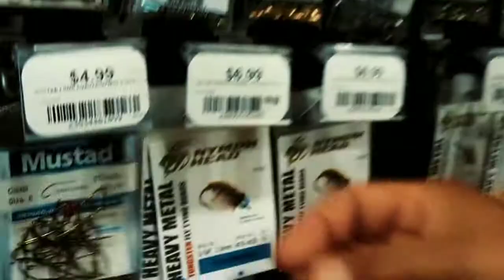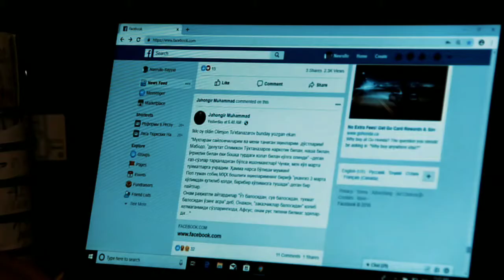Канадада яшаётган ватандошлар - собиқ Олий Мажлис депутати Насрулло Саййид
Канадада яшаётган ватандошлар - собиқ депутат Насрулло Саййид. У Ўзбекистон Олий Мажлисида 1990 йил 20 июнда "Ўзбекистон Мустақиллиги Декларацияси"ни кўтариб чиққан демократик қарашдаги депутатлардан бири бўлган ва шу туфайли у диктатор Ислом Каримов томонидан қаттиқ тазйиқларга учраган. 1994 йили унинг уйига жанговор граната ташлаб, сохта айб билан 1 йилга қамашган. 2005 йилга келиб эса "қўшиқчи Дадахон Ҳасаннинг қўшиқларини халқ орасида тарқатди" деб яна айблай бошлаганларидан сўнггина ўз Ватанидан чиқиб кетишга мажбур бўлган. 2007 йил ёзидан буён Канаданинг Алберта провинцияси Эдмонтон шаҳрида яшайди. Учта китоби эълон қилинган.